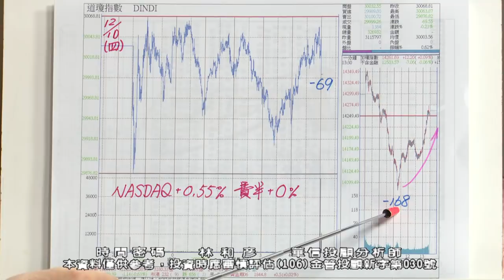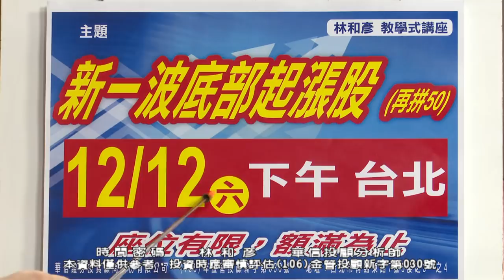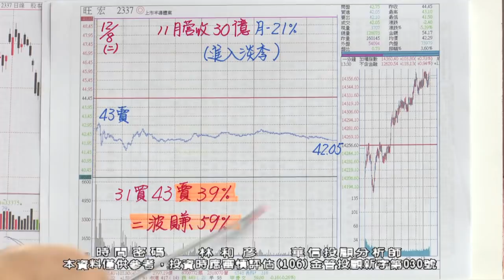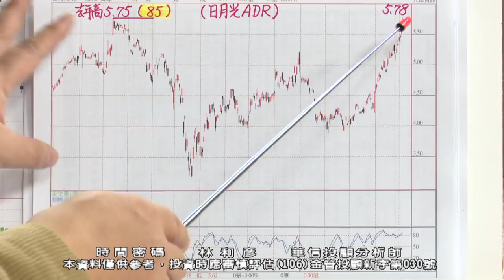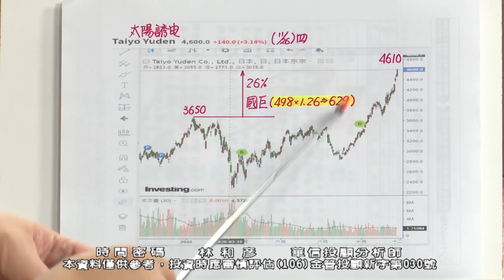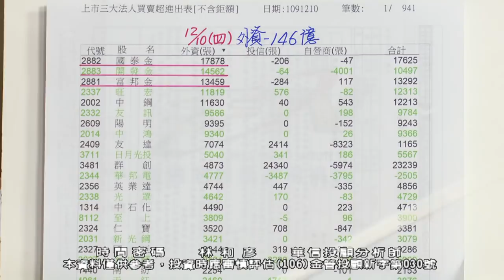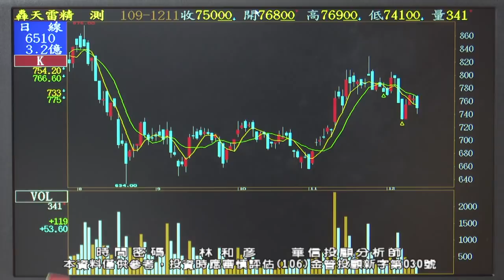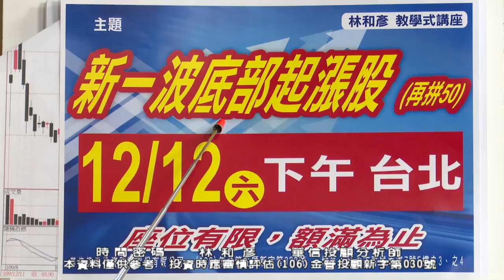20201211 2100 林和彥 時間密碼